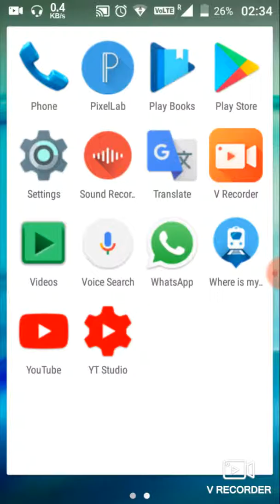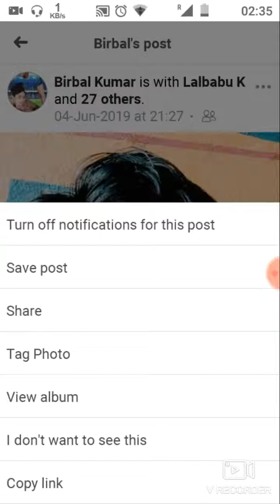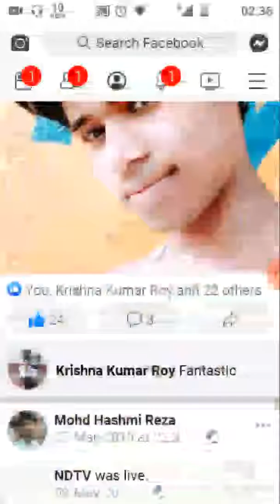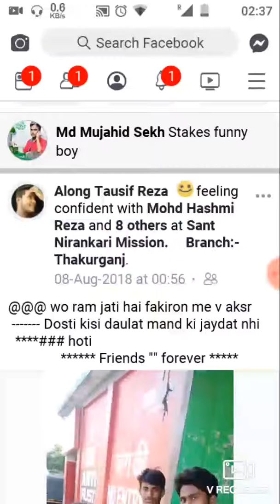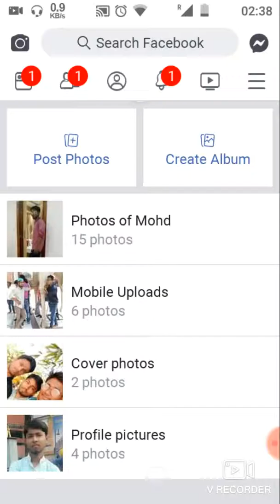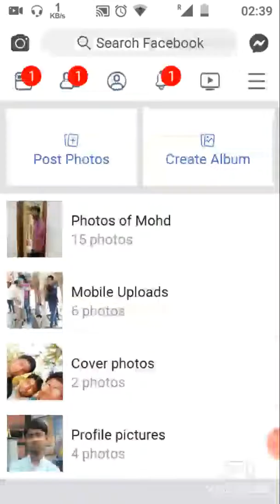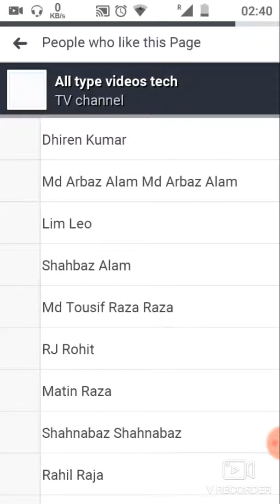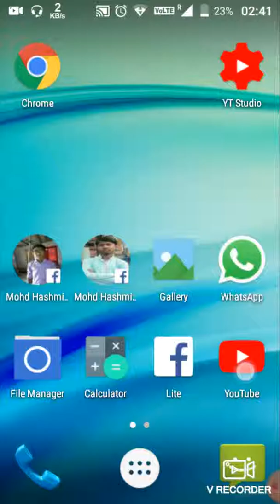How to remove tag photos on facebook. Facebook पर टैग फोटो कैसे हटाएं।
Hello friends
mei Hu Mohd Hashmi reza aur aap log dekh rahe hai alltypevideostech# channel
To dosto is channel mei aap logo ko tarah tarah ke videos dekhne ko milenge
जैसे : - education se related, tech se related, you tube se related (kaise channel banaye, kaise earning kare{paisa kamaye}), aur unboxing review, aur manoranjan ke liye 30sec videos, aur kaise kiya kare, Q kare e.t.c
Jiski jankari se aapko bahut profit लाभ hogi / hoga

To ok friends

Ab video mei milenge .

Aaj aapka din subh ho.